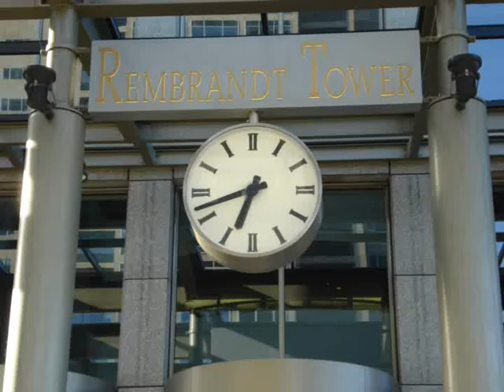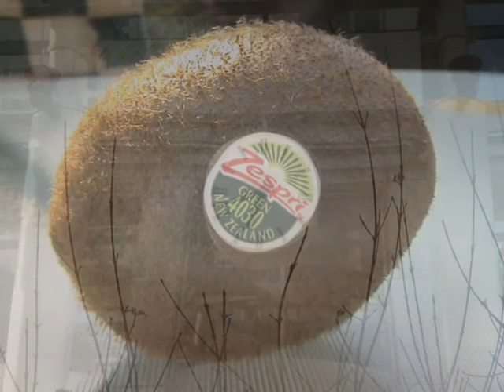Kerst 2008 Nieuwjaar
Kerstwens en Nieuwjaar voor iedereen die wij kennen !